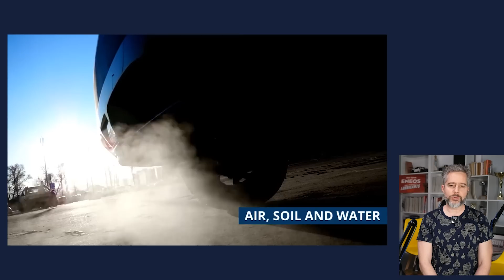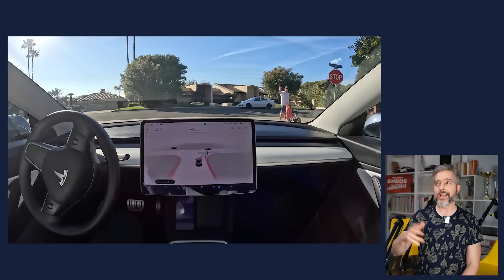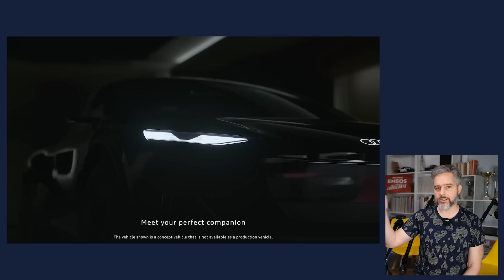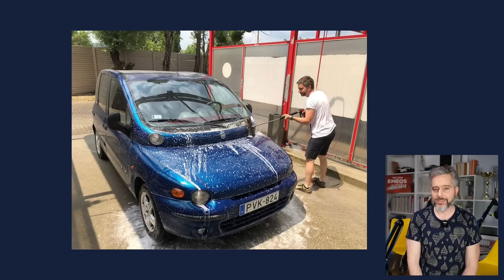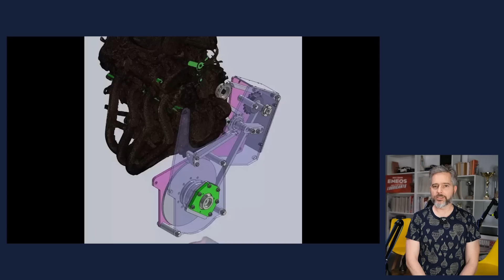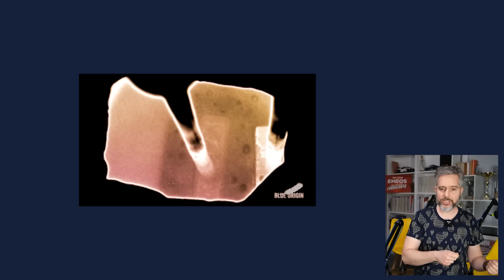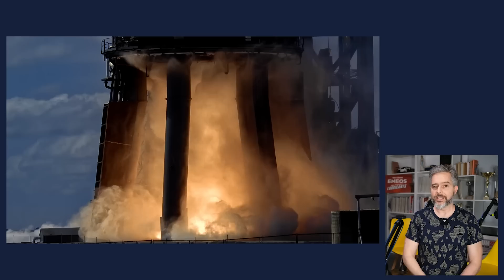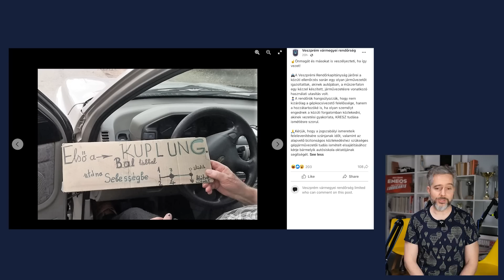Az EU a benzinnek, az USA a Teslának adott gyomrost - TC Híradó 2023/02/17 [64.]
A Parlament végleg kinyírta a belső égést, az NHTSA visszahívja az FSD-t, vége az agresszív Audiknak, Mini kabrió, verseny Leaf, napelem a Holdon, Starship, resztli.